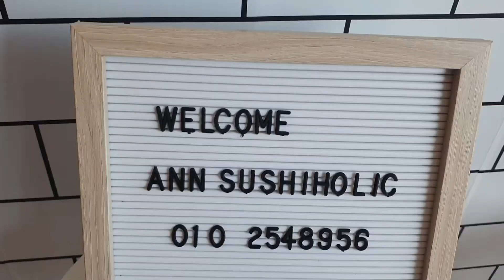Ann Sushiholic | harga pun berpatutan | lokasi di Perlis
hampa boleh try makan sushi di sini.. ann sushiholic.. sebelah bomba baru negeri perlis...